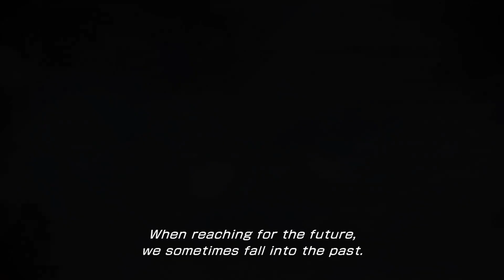Final Fantasy XIII-2: Episode 3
This is a livestream playthrough of Final Fantasy XIII-2. This is the steam version. Honestly, this game shouldn't exist. Sorry, but it should have ended at Final Fantasy 13. Not expand to this and even further Lightning Returns. But, I'll let the playthrough speak for itself. Hopefully, you all enjoy this nonsense.

Final Fantasy XIII-2 belongs to Square Enix.